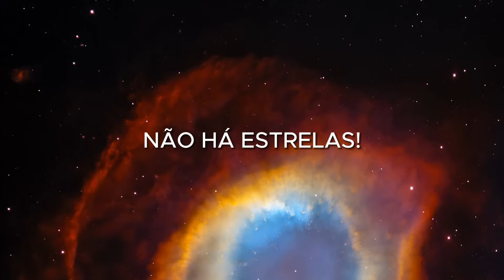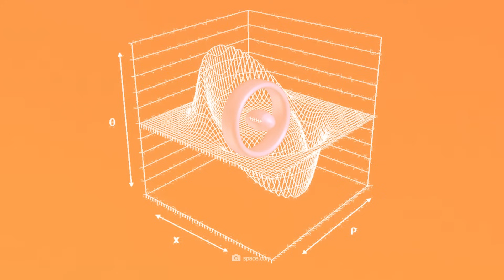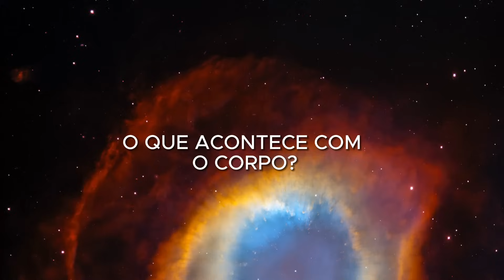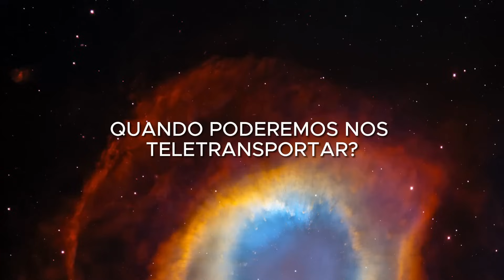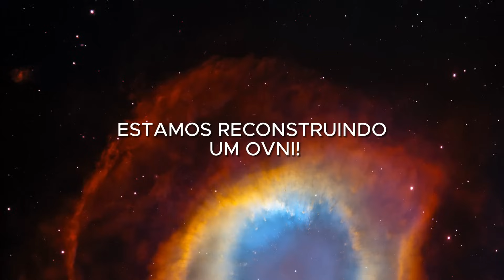O que veríamos à velocidade da luz?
Imagine que você está a bordo de uma nave espacial, o capitão fala as palavras mágicas "dobra espacial total!", ouve-se um zumbido baixo e pronto! Os fãs de ficção científica estão familiarizados com estas cenas de séries de TV e filmes: as estrelas brilham mais uma vez e a nave espacial desaparece na vastidão do universo. Mas, falando sério, o que realmente veríamos na velocidade da luz? O que passaria por você se pudesse olhar pela janela enquanto viajava à velocidade da luz - e o mais importante, o que aconteceria ao seu corpo se ele se movesse pelo espaço tão rapidamente?